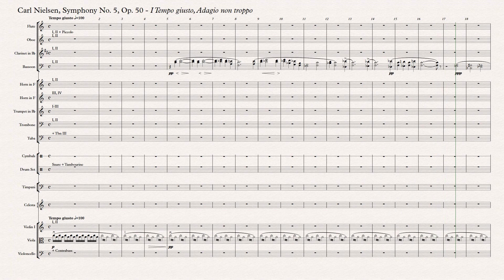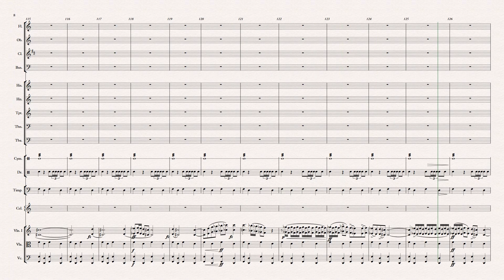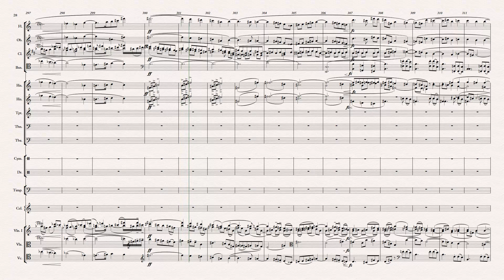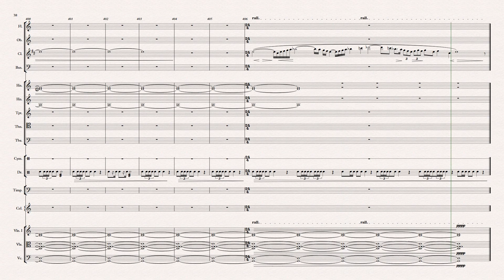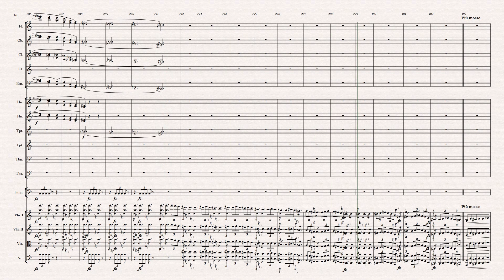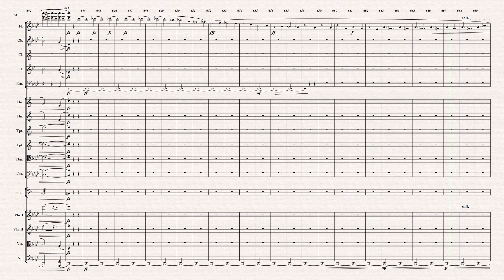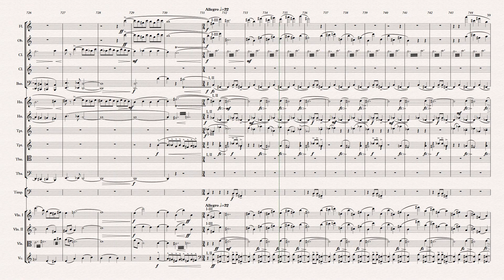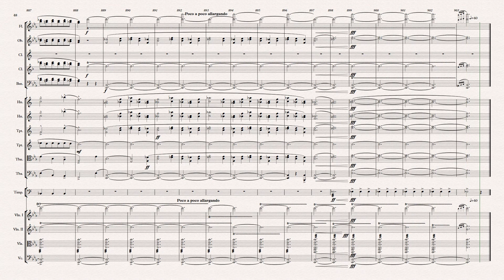Carl Nielsen, Symphony No 5, Sibelius/Noteperformer virtual performance video score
Created using Sibelius music notation software (Version 7.1.3 First) and the Noteperformer 3 sounds engine. I made a separate .sib file and .wmv video for each of the two movements, then combined them as a single MP4.

The Sibelius Mixer allows only one setting per file, so I did the best I could to obtain a reasonable balance between instrument volumes in each movement. In addition I used hidden dynamics (~f, ~ff etc) to adjust volume, and also the midi ensemble message to increase the notional number of solo instruments for example, ~C104,2 on the Horn stave should sound like 2 Horns. Even so, it's sometimes difficult to get it right everywhere, for example woodwinds sometimes don't punch through as much as I would like.

This version of Sibelius only allows a maximum of 16 staves, so in order to include all instruments in the first movement, I have merged divisi parts onto single staves using Sibelius' Voices (Woodwind, Horns, Trumpets, Violins I and II, Cellos and Contrabass ). The snare drum (which famously battles with the orchestra) and tambourine are included on the single Drum Set stave.  The second movement includes Clarinets in both A and Bb.

The audio lags behind the green line cursor due to the processing delay in exporting the audio from Sibelius/Noteperformer. This is noticeable (up to about 2 bars) in the faster passages.

00:00 Mvt I: Tempo giusto
10:40 Mvt I: Adagio non troppo
18:07 Mvt II: Allegro
23:45 Mvt II: Presto
27:12 Mvt II: Andante un poco tranquillo
29:49 Mvt II: Allegro